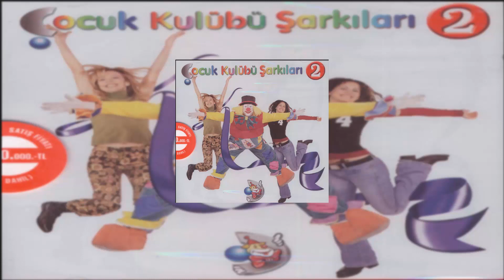Kanal D Çocuk Kulübü Şarkıları 2 01Yaşasın Müzik